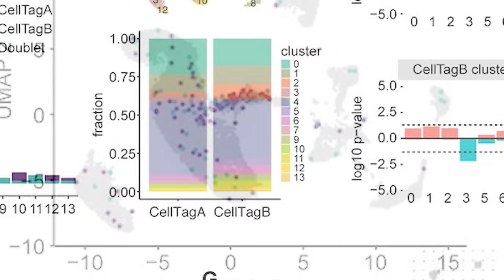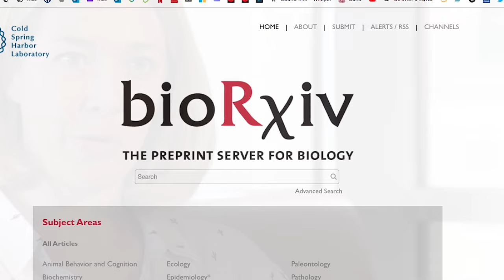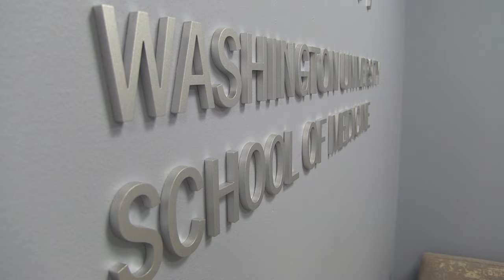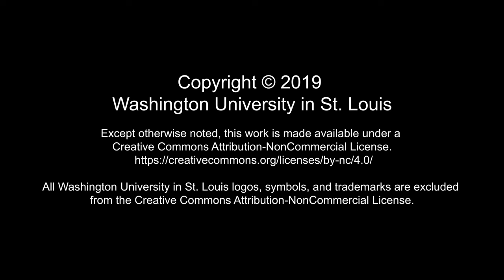The Case for Open Data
Hear from three researchers at Washington University in St. Louis about the importance of open science, open data and open access to their research, as well as advancing scientific knowledge as a whole.